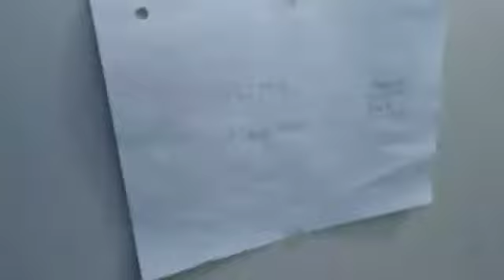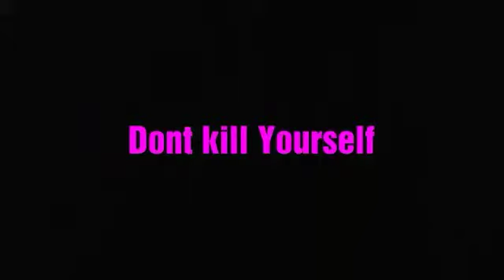TTBS: Aslan's 46th Birthday! 🎂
Happy Birthday Aslan! Don't Kill Yourself

TheTeddyBearShow